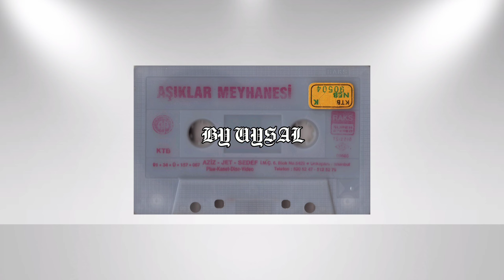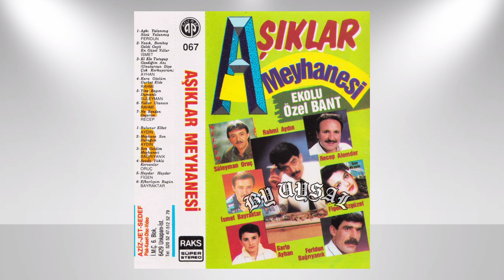Figen Özgüzel-Haydar Haydar 1991 (Aşıklar Meyhanesi)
Keyifli Dinlemeler...